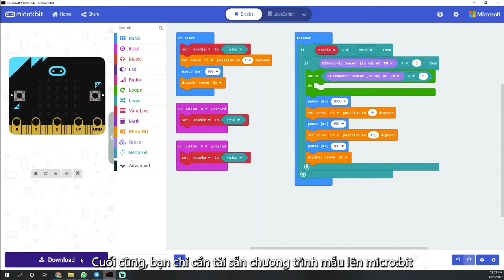Chế tạo Hungry Robot với BBC micro:bit và REKA:BIT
Trong video này, chúng ta sẽ chế tạo Hungry Robot sử dụng BBC micro:bit và bộ mở rộng REKA:BIT.

Bạn có thể truy cập trang Hướng Dẫn của Cytron để tải file in 3D và chương trình mẫu cho MakeCode. Đây là liên kết tới bài viết

Bạn có thể tham khảo các linh kiện được sử dụng trong dự án:

Chúc bạn nghiên cứu vui vẻ!